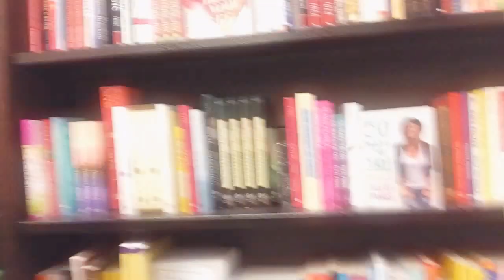Seeing our books for the first time in a store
Thank you guys all so much! If you haven't please order or buy my new book Love Louder on Amazon Barnes & Nobles and any book store